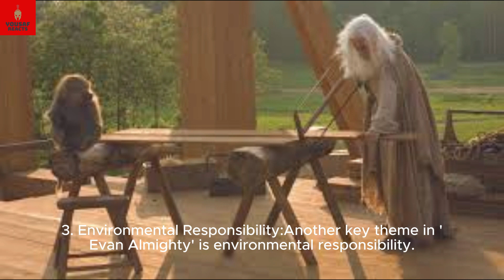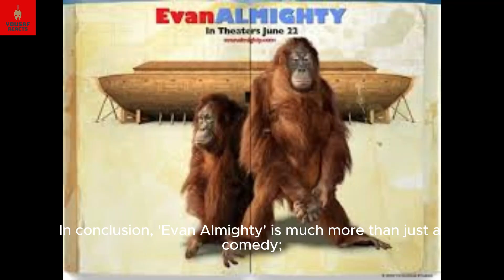Unveiling the Symbolism and Messages in "Evan Almighty" (2007) | EVAN ALMIGHTY MOVIE REVIEW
Evan Almighty  - Directed by Tom Shadyac and starring Steve Carell, Morgan Freeman, Johnny Simmons, Graham Phillips, Jimmy Bennett. Buffalo newsman, Evan Baxter, is elected to congress with the slogan, "change the world." He lucks into a huge house in a new Virginia suburb. His Capitol office is also fantastic, but there's a catch: he's tapped by the powerful Congressman Long to co-sponsor a bill to allow development in national parks. In steps God appears to a disbelieving Evan and gently commands him to build an ark.